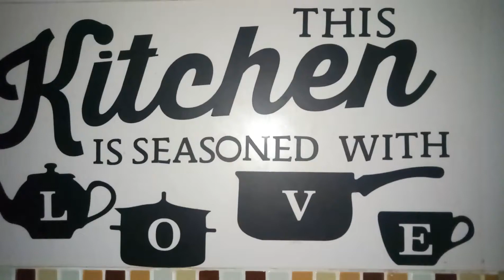Meyediakan Ayam masak butter | Butter Chicken at home | Resepi Mama untuk keluarga tercinta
Hi Kawan kawan hari ini saya masak menu yang sedap menjilat jari dan senang masak,resepi ini menjadi kegemaran tidak megikut usia,sebab sedap, bahan yang sangat penting ialah unsalted butte dan ayam tanpa tulang juga bawang, tomato, whipping cream, serbuk cili dan lain lain,